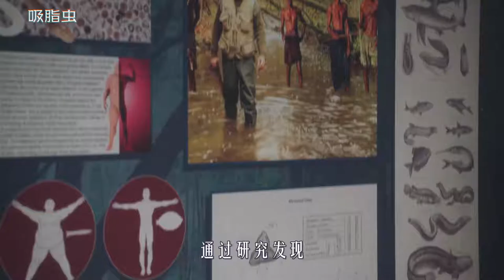医生发现神奇吸脂虫，专门吸食人类脂肪，胖子瞬间变竹竿，惊悚片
《吸脂虫》
出自美剧《鬼作秀第一季》中的第六集
减肥需谨慎啊各位！